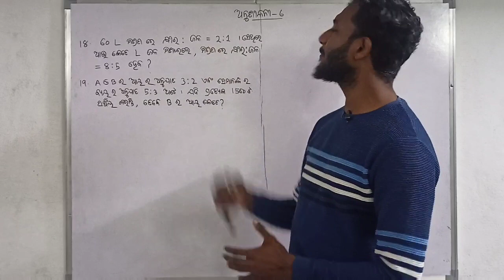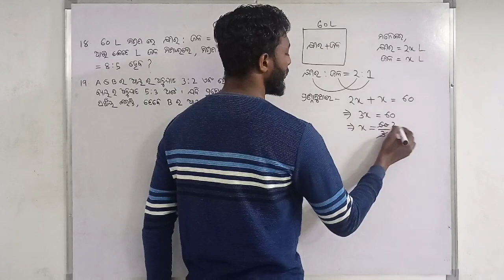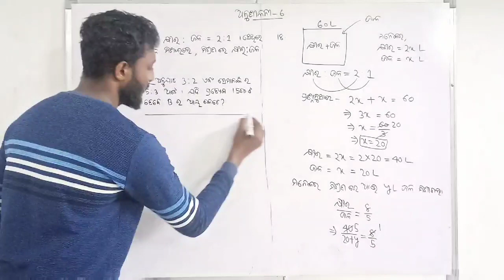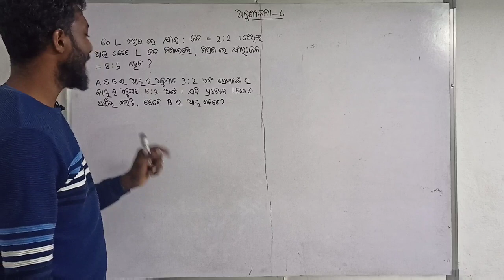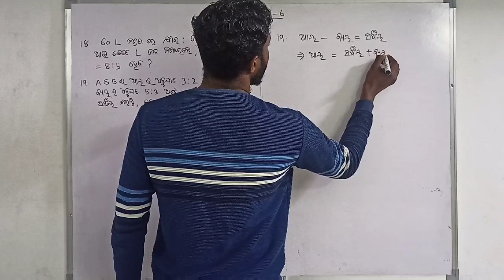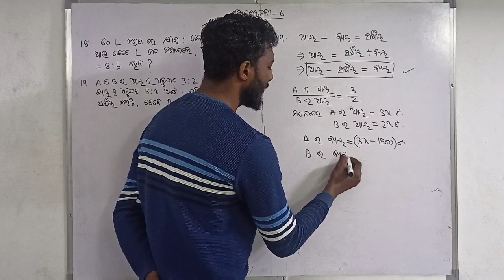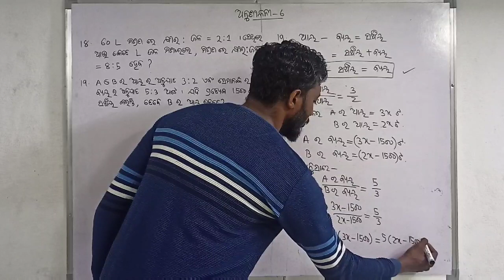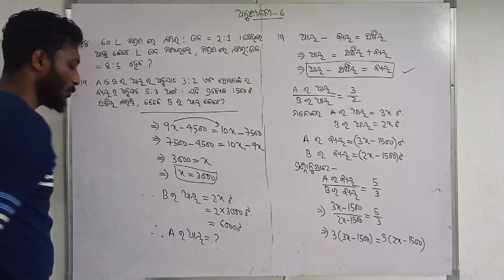ଅନୁପାତ ଓ ସମାନୁପାତ || Ratio and Proportion in odia || Class 9 Mathematics Exercise-6 || Q NO. 18&19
Ratio and Proportion are explained majorly based on fractions. When a fraction is represented in the form of a:b, then it is a ratio whereas a proportion states that two ratios are equal. Here, a and b are any two integers. The ratio and proportion are the two important concepts, and it is the foundation to understand the various concepts in mathematics as well as in science.

The definition of ratio and proportion is described here in this section. Both concepts are an important part of Mathematics. In real life also, you may find a lot of examples such as the rate of speed (distance/time) or price (rupees/meter) of a material, etc, where the concept of the ratio is highlighted.

Proportion is an equation that defines that the two given ratios are equivalent to each other. For example, the time taken by train to cover 100km per hour is equal to the time taken by it to cover the distance of 500km for 5 hours. Such as 100km/hr = 500km/5hrs.

Ratio Meaning
In certain situations, the comparison of two quantities by the method of division is very efficient. We can say that the comparison or simplified form of two quantities of the same kind is referred to as a ratio. This relation gives us how many times one quantity is equal to the other quantity. In simple words, the ratio is the number that can be used to express one quantity as a fraction of the other ones.

The two numbers in a ratio can only be compared when they have the same unit. We make use of ratios to compare two things. The sign used to denote a ratio is ‘:’.

A ratio can be written as a fraction, say 2/5. We happen to see various comparisons or say ratios in our daily life.

Hence, the ratio can be represented in three different forms, such as:

a to b
a : b
a/b